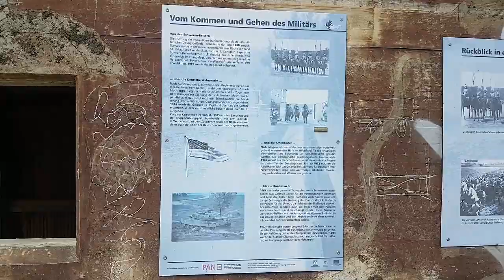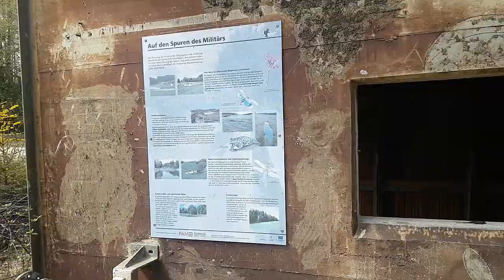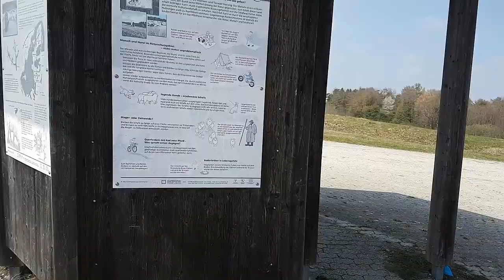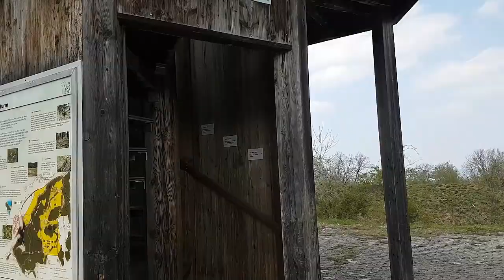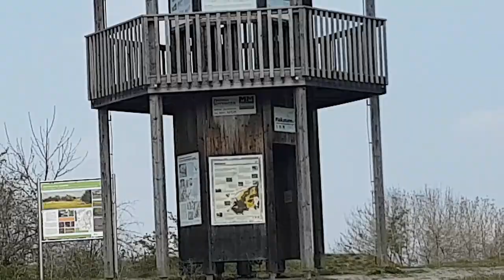poligon wojskowy / Truppenübungsplatz / Military compound Landshut Bayern Film auf Polnisch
poligon wojskowy / Truppenübungsplatz Landshut Bayern

Film auf Polnisch!

na filmie pokazałem m.in. plac ćwiczeń dla czołgów , wieżę widokową , myjnie dla czołgów  , kulochwyt

poligon w Landshut w Bawarii

zapraszam na FB do grupy kanalu

SUBY i like mile widziane